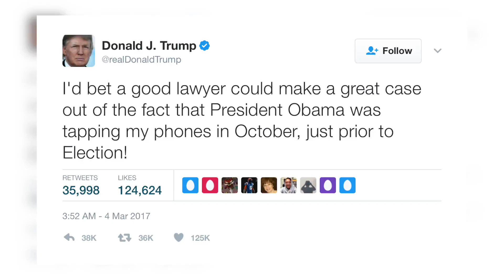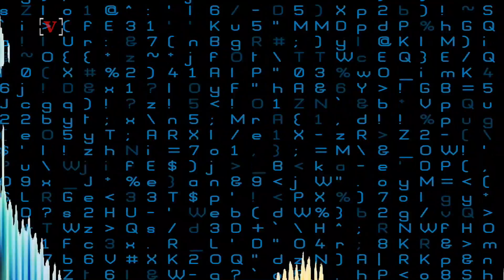Where Is President Trump Getting His Wiretap Allegations Against Obama?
President Trump has tweeted that President Obama tapped his phones. Where is Trump getting this idea, and is it plausible? Matt Hoffman reports.